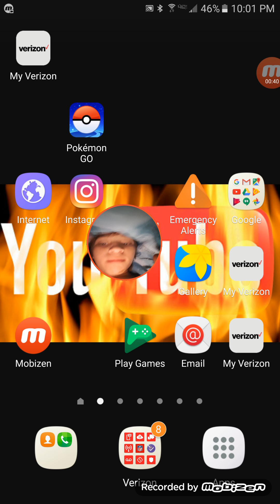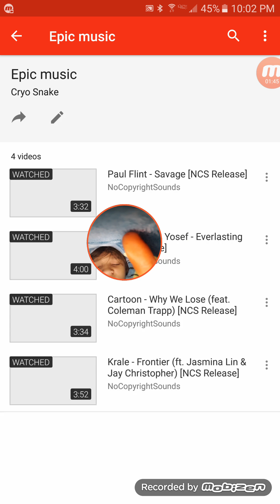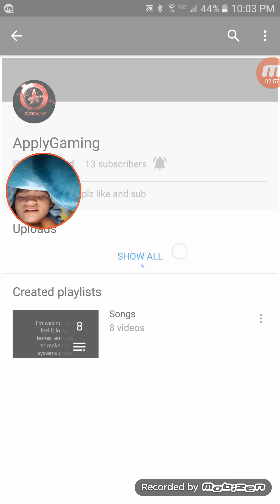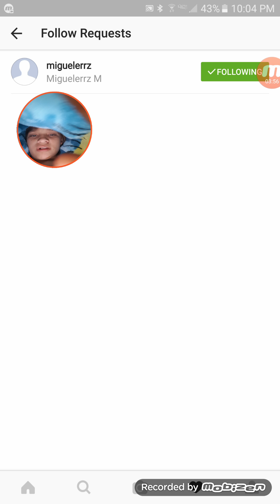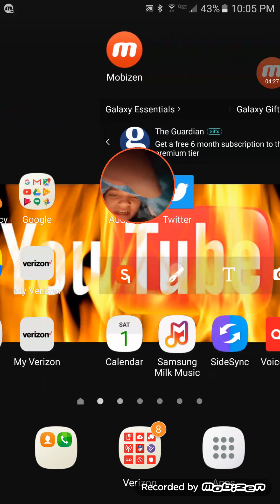Thank You!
Also go check out truezz!! And Mumbo Elite also BeastKid404...but be ready for shout out sunday